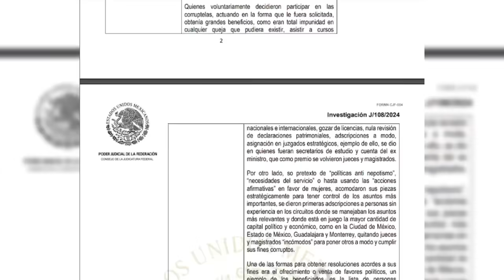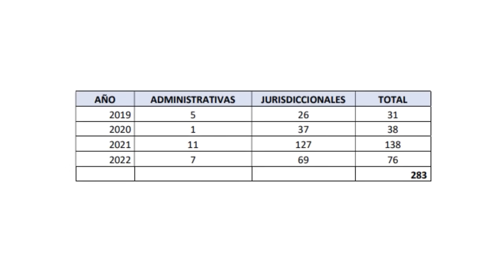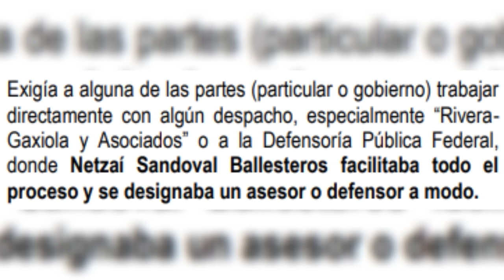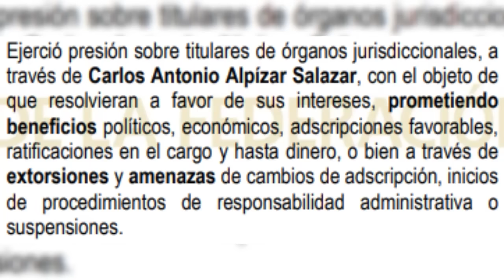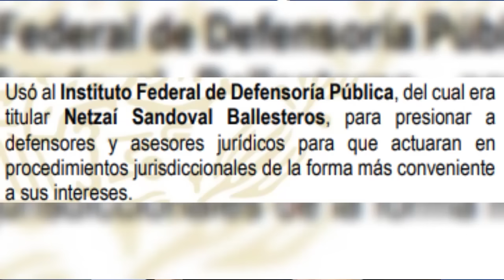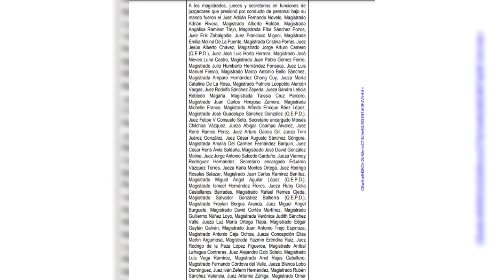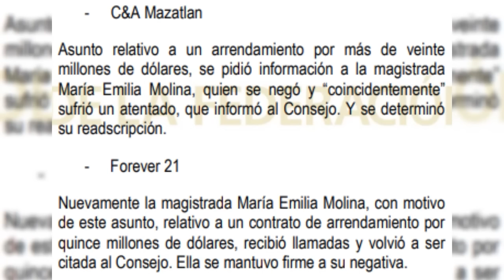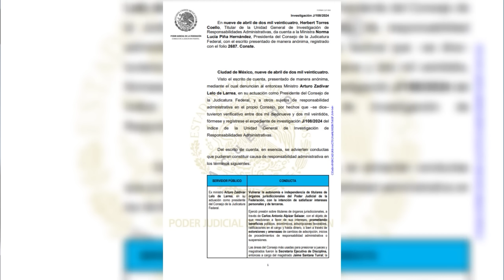El EFECTO corruptor de ZALDÍVAR | Hernán Gómez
La denuncia en contra del ex presidente de la SCJN,  Arturo Zaldívar no llega en un buen momento, pues las investigaciones se inician en tiempos electorales y podrían interpretarse como un acto políticamente motivado. Sin embargo, el caso debe investigarse a fondo. La reforma al sistema de justicia que busca promover Claudia Sheinbaum no puede contaminarse por el efecto corruptor de un personaje como Zaldívar.